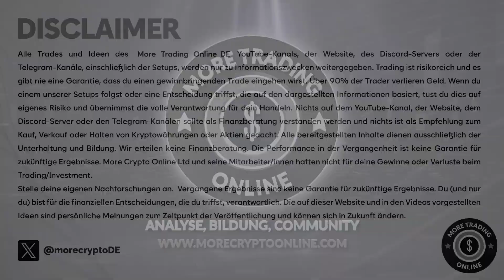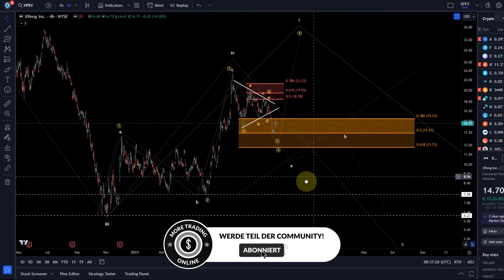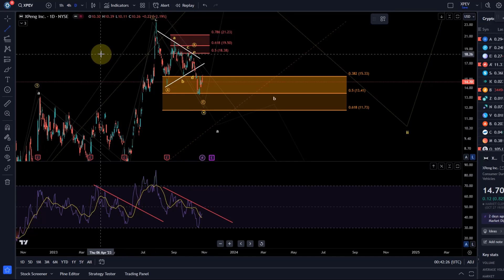XPENG XPEV Elliott Wellen Technische Analyse - Chart Analyse und Preis - Wichtige Preisniveaus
Code: WE4091

☕️ Koffein:
Um mich wach zu halten könnt ihr mir einen Kaffee kaufen ;-):